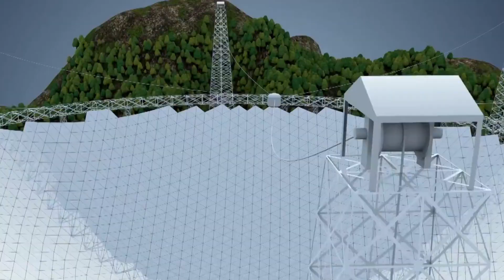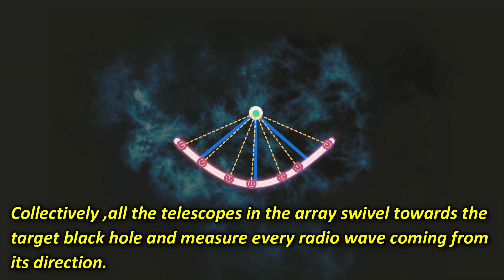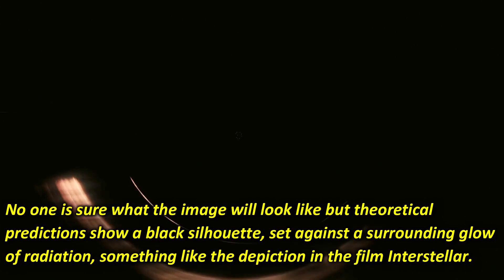Scientists close to first sighting of black hole in the Milky Way | Science Of Space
Follow Science Of Space : -

The first direct image of a black hole was captured by the Event Horizon Telescope (EHT). Using an array of radio telescopes during a 2017 global campaign, astronomers observed the black hole at the centre of Messier 87, a massive galaxy in the nearby Virgo galaxy cluster. Heino Falcke, Chair of the EHT Science Council, and Monika Moscibrodzka, astrophysicist at Radboud University, present the discovery.